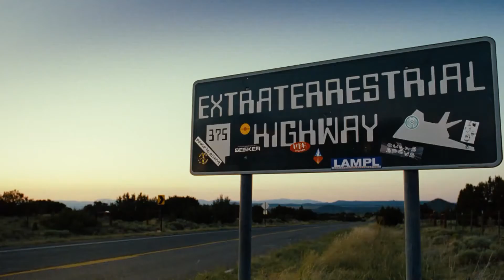Paul - Ein Alien auf der Flucht - Trailer German/Deutsch HD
Originaltitel: Paul
SciFi-Komödie
Filmverleih: Universal Pictures

Mit Simon Pegg, Nick Frost, Jason Bateman, Kristen Wiig, Bill Hader, Sigourney Weaver u.a.

Regie: Greg Mottola

Nach der ersten romantischen Zombiekomödie "Shaun of the Dead" und dem fantastischen Actionkrimi "Hot Fuzz" bekommt es das Chaos-erprobte Drehbuch- und Star-Duett Simon Pegg und Nick Frost diesmal mit einem außerirdischen Klugscheißer zu tun

Graeme Willy (Simon Pegg) und Clive Collings (Nick Frost) sind beste Freunde, hartgesottene Nerds und unverbesserliche Comic-Junkies. Nach dem Besuch der Comic-Con in San Diego pilgern sie - wie sichs gehört - ins UFO-Mekka von Nevada zur "Area 51". Doch nicht mal in ihren kühnsten Träumen hätten die beiden Sci-Fi-Gläubigen mit einer echten Alien-Entführung gerechnet - oder besser gesagt mit einem Alien, das sich ihr Wohnmobil schnappt und sie auf den Trip ihres Lebens mitnimmt.

Paul - so nennt sich der kleine grüne Besserwisser - hat 60 Jahre in der geheimsten aller Geheimbasen herumgelungert und hat jetzt offenbar etwas Wichtigeres vor. Verfolgt vom FBI und vom fanatischen Vater einer jungen Frau, die unfreiwillig Teil der ungewöhnlichen Truppe geworden ist, hecken Graeme und Clive einen holprigen Plan aus, wie sie Paul zu seinem Mutterschiff zurückbringen können. Und während sich die beiden Nerds als Fluchthelfer abmühen, ist ihr kleiner grüner Freund dabei, die hoffnungslosen Sonderlinge zu Helden des Universums zu machen

Die beiden britischen Stars schaukeln sich gegenseitig in eine neue Unterhaltungsdimension hoch. Englischer Irrwitz und strammer US-Humor prallen ungebremst aufeinander und explodieren in einer unaufhaltbaren Spaß-Kettenreaktion - ein intergalaktisches Abenteuer und die lustigste Begegnung der dritten Art, seit es fliegende Untertassen gibt.